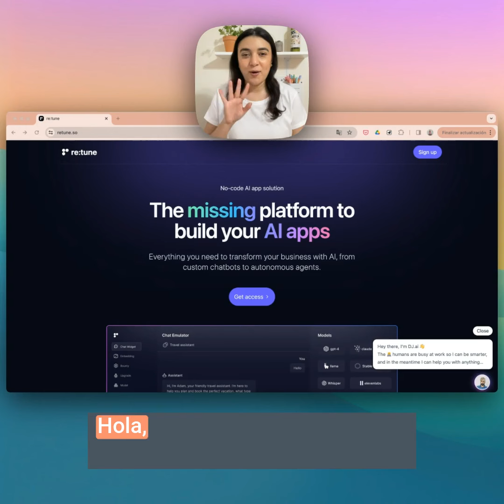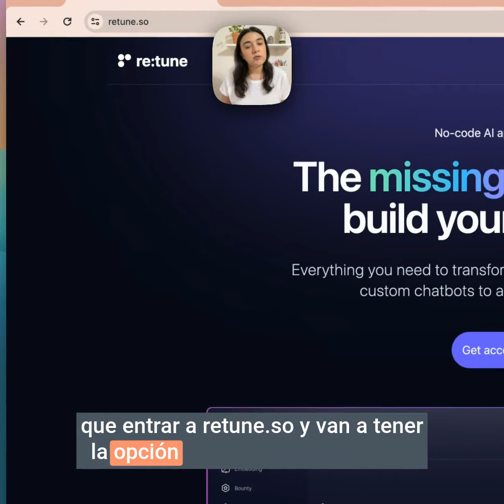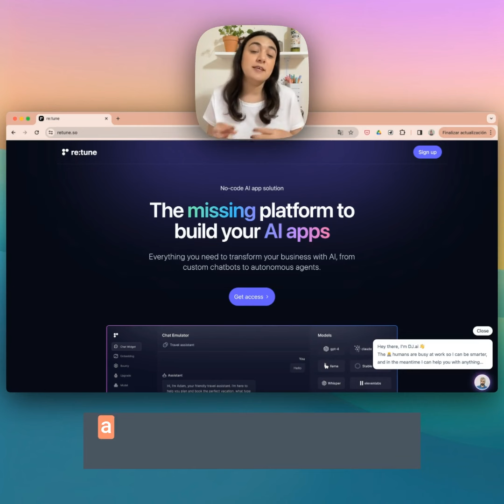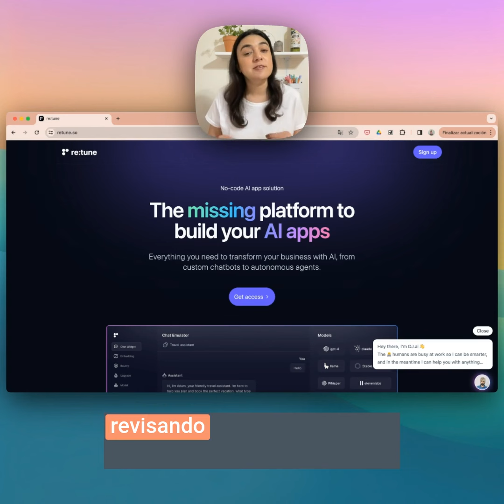Día 29 | Descubre cómo crear un asistente virtual con re:tune usando la IA | AprendeIA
¡Día 29 del reto 100díasdeusosIA! 🥳

En este vídeo aprenderemos sobre una poderosa herramienta: los chatbots de IA 🤖

1️⃣ Conoceremos re:tune, una aplicación para crear nuestros propios asistentes virtuales
2️⃣ Podremos entrenarlos con nuestro contenido para que respondan a cualquier pregunta
3️⃣ Configurar el tono de voz para que hablen como nosotros

¡Anímate a probarlo! Comparte tus dudas para ayudarte a dominar esta tecnología 💬

La IA nos permitirá automatizar procesos y brindar una experiencia única a nuestros clientes 😃 Sigamos aprendiendo juntos sobre sus increíbles posibilidades

¿Quieres empezar a aprender Inteligencia Artificial pero te sientes abrumado por toda la información que encuentras?

En este canal encontrarás explicaciones sobre temas relacionados a la Inteligencia Artificial, que te darán las habilidades para que puedas dar el primer paso, dentro de tu carrera profesional, en este campo tan demandado en los últimos años.

Soy Ligdi González, profesora de IA y el humano detrás de este canal. Mi mayor pasión es ayudar a los demás a entender que la Inteligencia Artificial no es difícil, cualquier persona que tenga las ganas e interes de aprender sobre este tema, lo puede hacer. No es necesario tener conocimientos previos (programación o matemáticas) solamente la disposición de aprender.